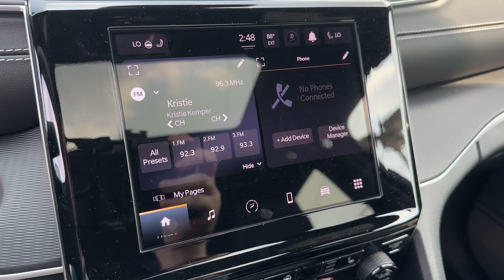2024 Jeep Grand_Cherokee Altitude Columbus, Whitehall, Dublin, Hilliard, Delaware OH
New 2024 Jeep Grand_Cherokee Altitude available at Byers CDJR located in 465 S Hamilton Rd, Columbus, OH, 43213. Servicing the Columbus, Whitehall, Dublin, Hilliard, Delaware area.

Hop into the  2024  JEEP Grand Cherokee. The Grand Cherokee keeps you safe, connected, and entertained while you explore your world in confidence and refined luxury.  These are just some of the great options this vehicle comes with: Heated Steering Wheel
, Wireless Charging Station, Sun/Moonroof, Keyless Entry, Remote Engine Start, Heated Mirrors, Satellite Radio, Back-Up Camera, Power Liftgate, Aluminum Wheels. Experience the freedom of off-road exploration in the Grand Cherokee. Take a test drive today.